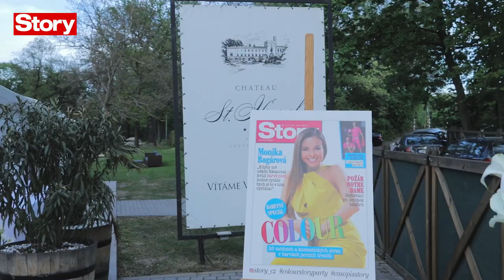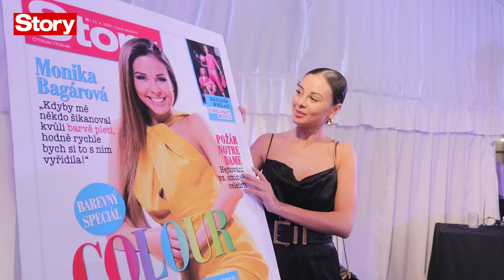STORY Colour Party 2019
25. dubna 2019 jsme slavnostně pokřtili „barevné“ číslo časopisu Story!

Obchodní oddělení divize časopisů společně s redakcí časopisu Story a eventovým oddělením Deník s vámi vše z vydavatelství VLTAVA LABE MEDIA,  uspořádaly pro své VIP klienty a celebrity STORY COLOUR PARTY, které se zúčastnilo více než 80 hostů.

Křest odmoderovala Monika Leová a titulní stranu společně pokřtily šéfredaktorka časopisu Story Markéta Behinová, publisherka časopisu Pavlína Wolfová, ředitelka obchodu divize časopisů Zuzana Tylčerová a samozřejmě také hlavní hvězda titulky a celé party Monika Bagárová, která na party vystoupila se svými tanečnicemi.

Během večera také přímo na místě probíhalo focení Fashion story s Davidem Gránským, kterého fotila naše fotografka Agáta Prachařová a hosté party mohli přímo na místě rozhodnout o tom, která fotografie se ocitne na titulní straně příštího čísla.

Akce se konala v překrásných prostorách Chateau St. Havel a jeho zahradě, k tanci a dobré náladě zahrál DJ BIG J.